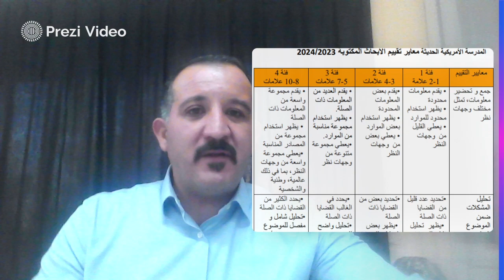فيديو الأسبوع الثاني لغة عربية د منيزل القيام صف 11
يتحدث هذا الفيديو عن مادة اللغة العربية – حيث يتحدث الفيديو عن مادة اللغة العربية والحديث عن السياحة الدينية والتاريخية وعن كيفية كتابة المقالة